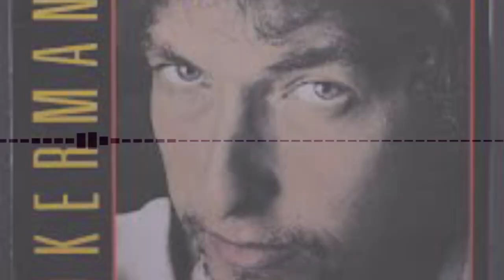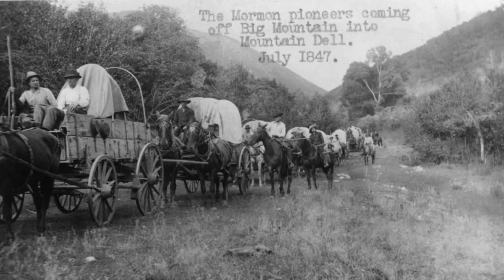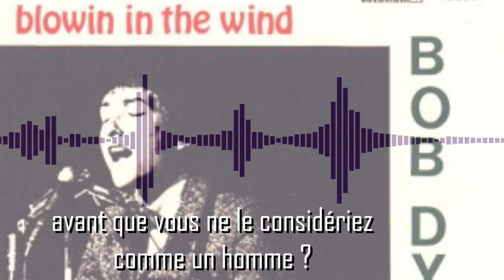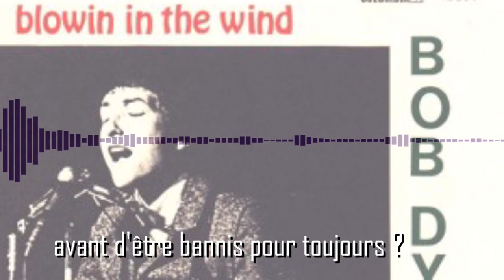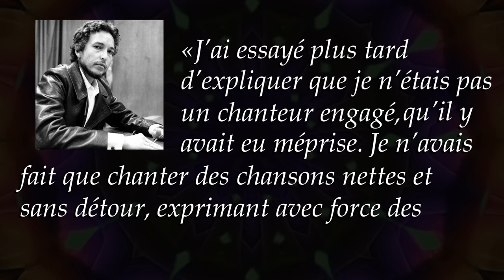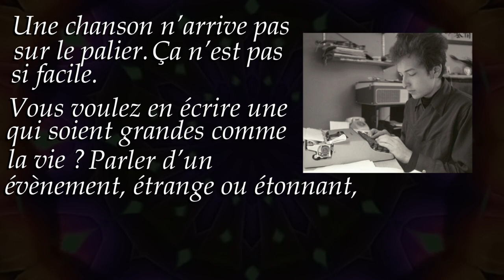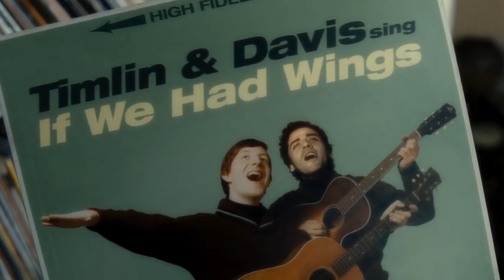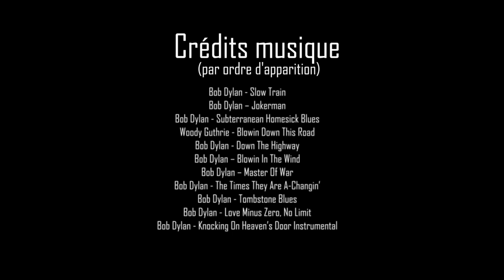Histoires de musiques #1 - Pourquoi Bob Dylan est une légende ?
Premier épisode d'Histoires de musiques. Un épisode consacré au musicien américain Bob Dylan. Tout le monde le connaît mais savez-vous pourquoi il est connu, pourquoi est-il considéré comme une légende ? Je vous explique tout ça en me penchant surtout sur une période très courte de sa carrière : ses débuts.

Sources :

"Chroniques, Volume 1" de Bob Dylan himself.

"Bob Dylan : Une biographie" de François Bourre. Une biographie bien solide qui a l’avantage de ne pas être trop trop longue.

"Not Dark Yet: Chansons de Bob Dylan" de Nicolas Rainaud. Toutes les chansons de Dylan expliquées et étudiées UNE PAR UNE. Un travail de titan à réserver aux fans.

Je ne détiens pas les droits des titres et vidéos diffusés. Les crédits sont en fin de vidéo. La vidéo est en Licence Creative Commons.